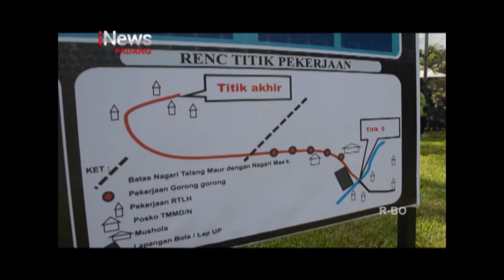TMMD KABUPATEN 50 KOTA RESMI DIBUKA